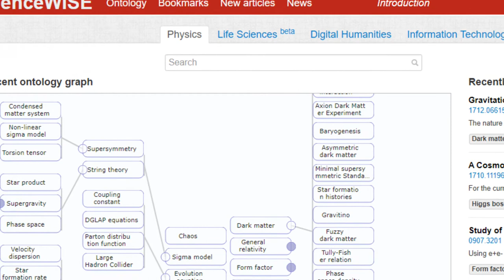Alexey Boyarsky Interview - Lorentz Institute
Interview with the theoretical physicist Alexey Boyarsky, an associate professor at Lorentz Institute, the theoretical physics institute of Leiden University in the Netherlands. For more information about the Lorentz Institute, go to our page at lorentz.leidenuniv.nl. Follow us on social media to keep up to date with the research being done at the Lorentz Institute and for our outreach events!

Directed by Guadalupe Cañas and Henrique Rocha
Edited by Henrique Rocha
Subtitled by Tycho Roorda